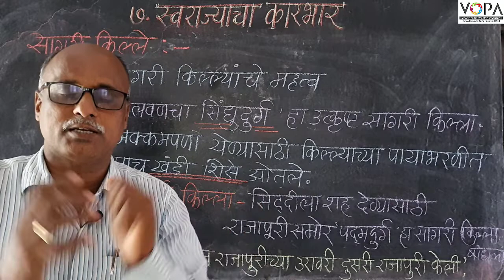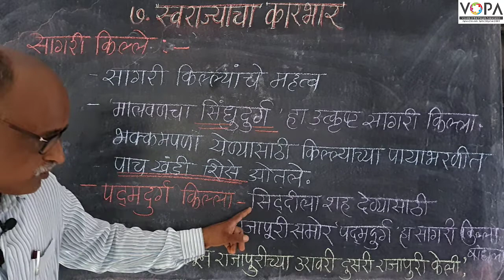7th | History | Chap 7 | स्वराज्याचा कारभार | सागरी दुर्ग | V3 | V-School